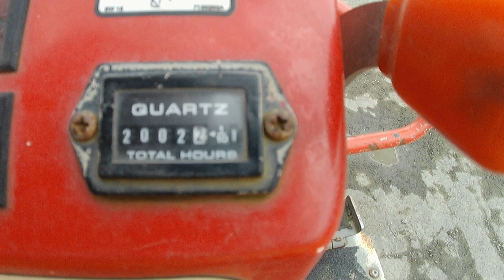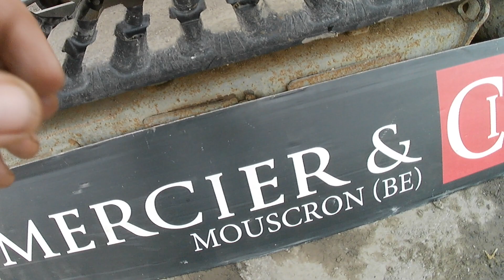MICROPELLE SUR CHENILLES 1,1T A VOIE VARIABLE DIESEL - BOBCAT DE 2014 BOBCAT E08***AAE Mercier & Cie